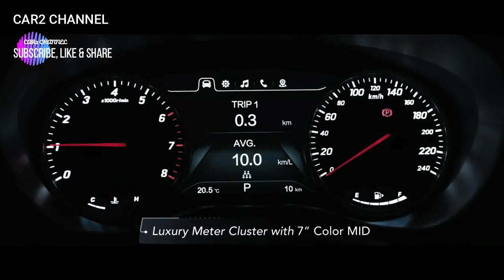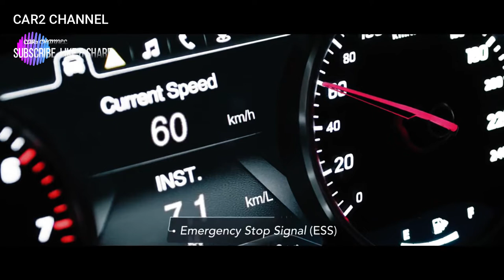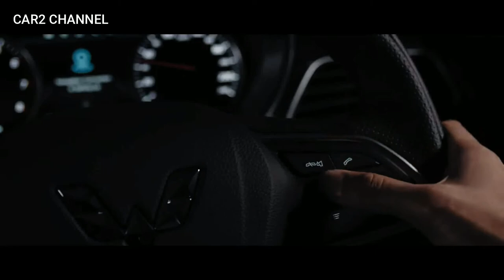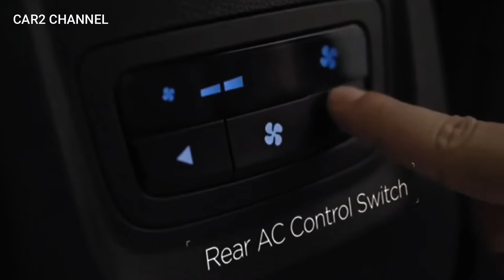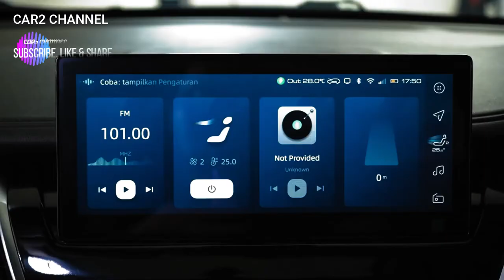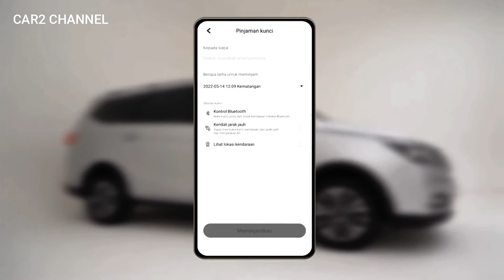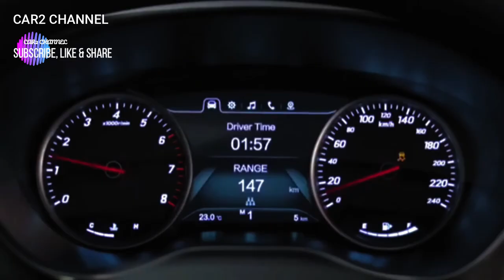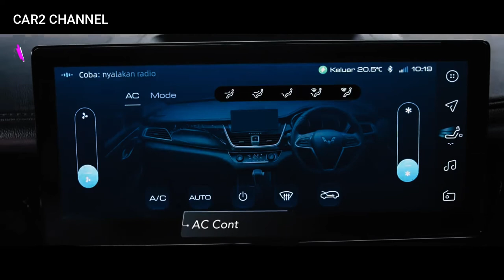Fitur terlengkap di kelasnya, Wuling Cortez Facelift 2022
Dengan penambahan fitur yang sangat lengkap dan canggih menjadikan Wuling Cortez Facelift 2022 sebuah mobil yang sempurna untuk di miliki.
Harga yang sangat cocok dengan kantong orang indonesia, tidak percaya? simak video lengkapnya.